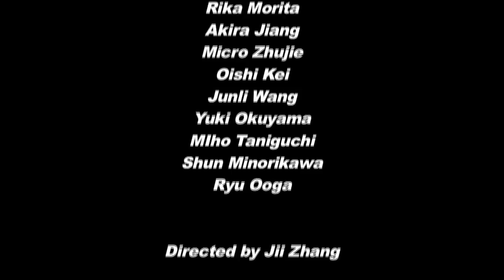"invisible" HD Short Film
Si-Fi short film.
Shot on 7D.